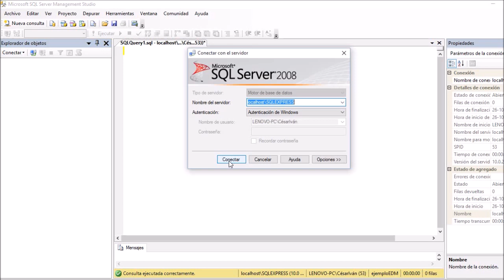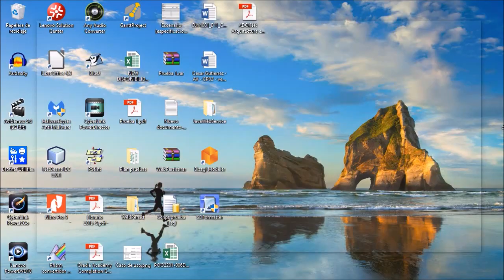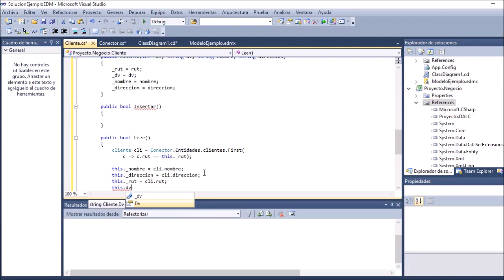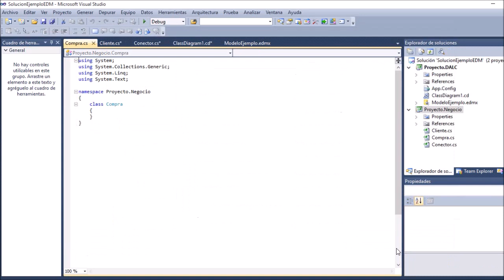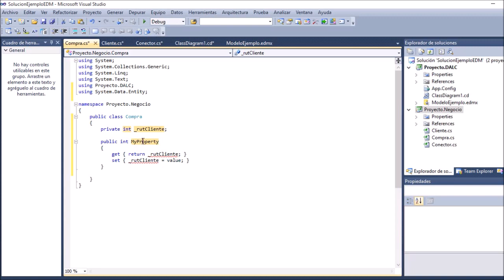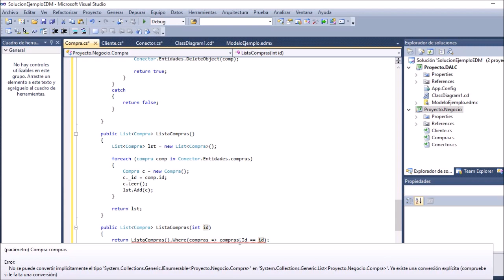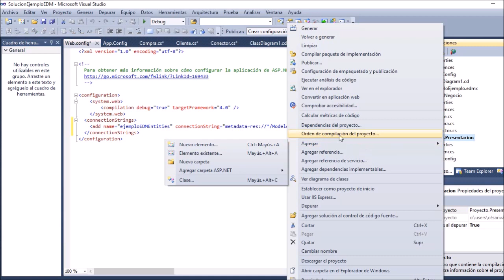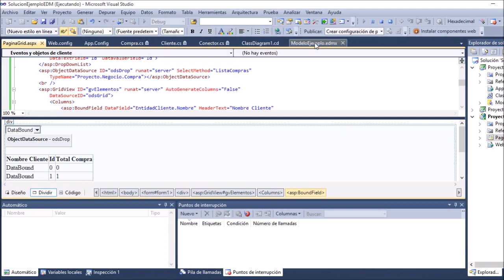Llenar grid con EDM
En el metodo eliminar falta el SaveChanges antes de retornar true.